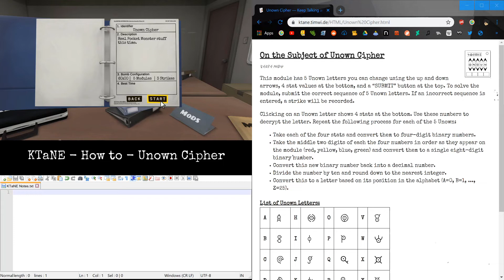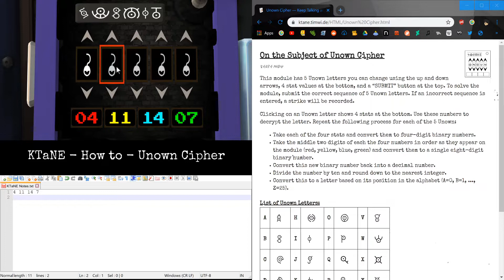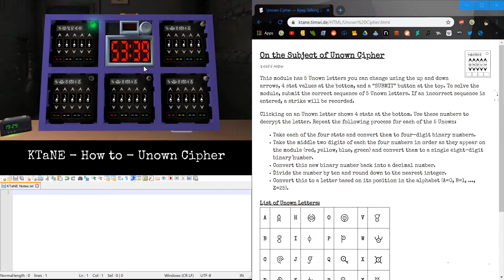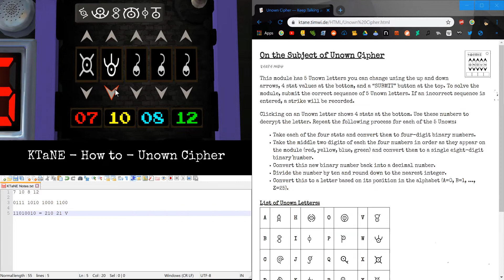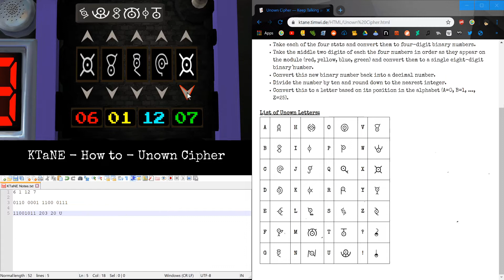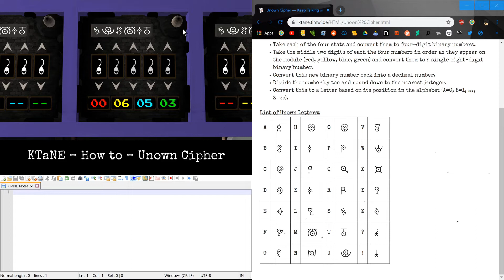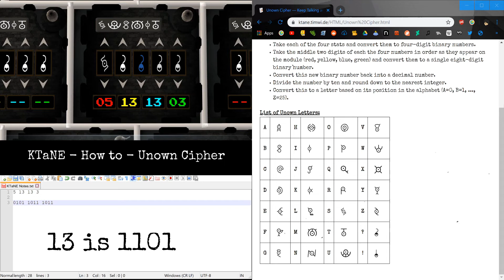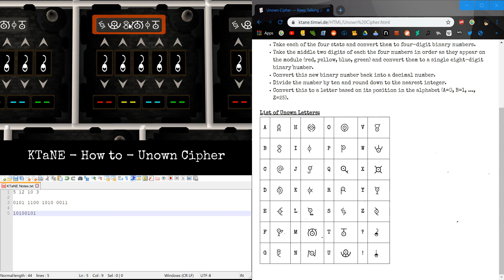KTaNE - How to - Unown Cipher